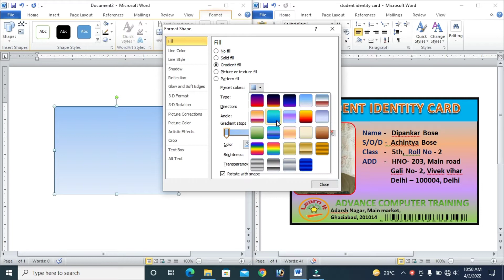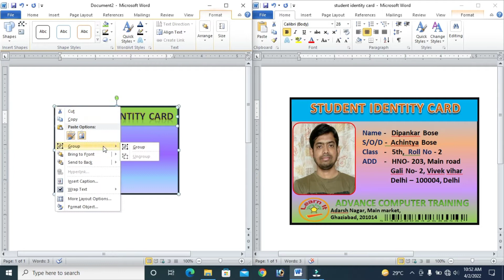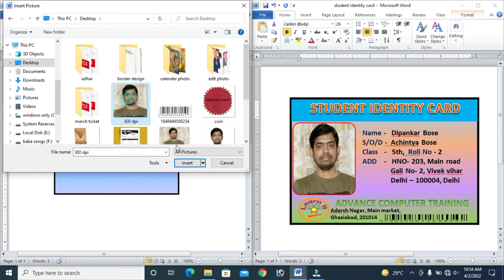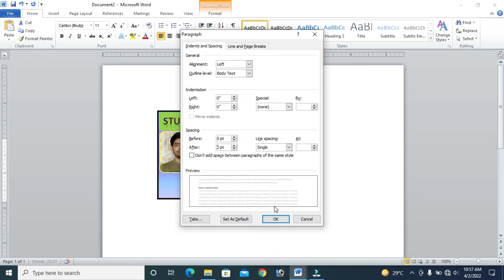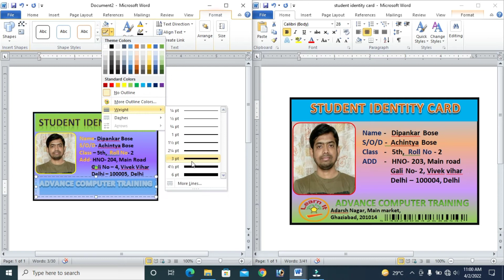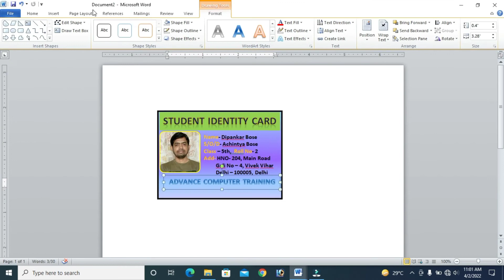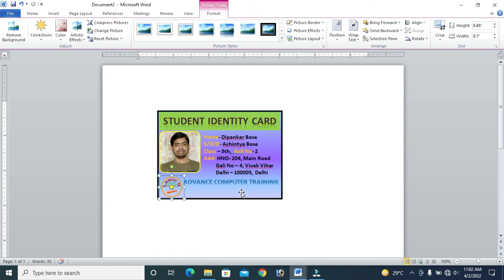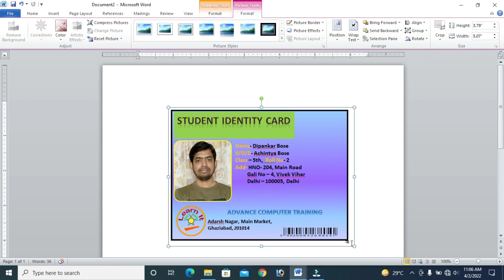student ID card making in ms word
student id card making